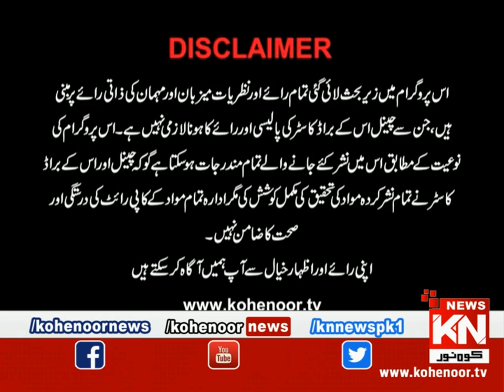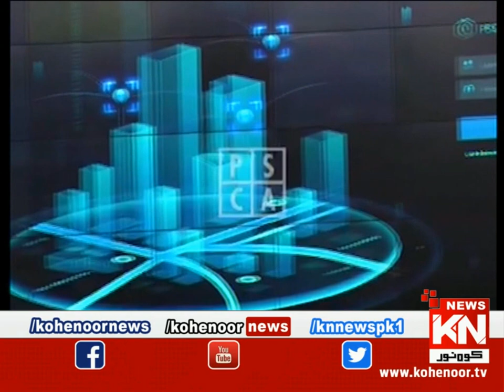Good Morning Kohenoor | Part 01 | 07 November 2022 | Kohenoor News Pakistan